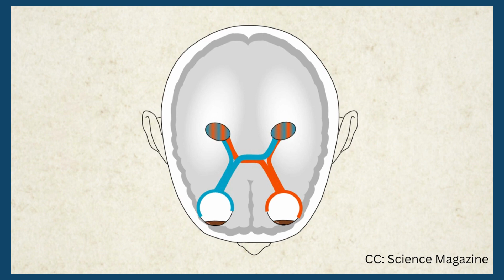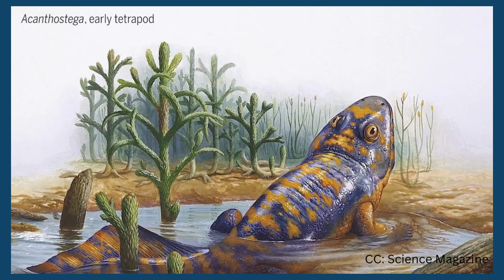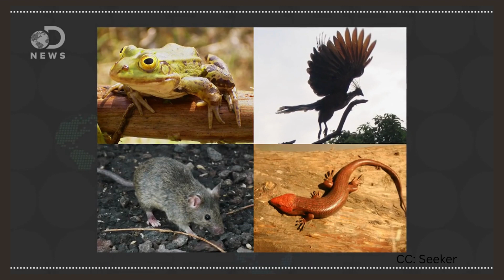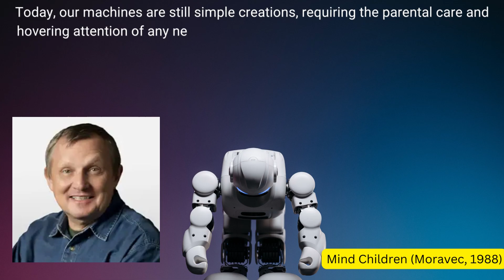AI vs. Humans - Will AI replace humans?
Have you ever wondered why AI can solve complex math problems in a matter of seconds yet cannot totally understand good humor? We tried to answer the question in this video by explaining a paradox postulated by Hans Moravec (The Great Australian Computer Scientist). We look at an example: the evolution of the eye over many million years that got us here compared to a game of chess, which is only hundreds of years old. AI might be very good at probabilities, but it still has a long way to go to assess the possibilities. We conclude by showing you our favorite quote from Moravec, which instills optimism in connecting humans and machines. Even if the AI replaces humans, we will be its proud ancestors.

We have no intention of illicit and immoral violation of copyrights. The copyright credits have been cited in the video, and the references are stated below:

Make sure you watch those videos. They are super cool, fun and informative